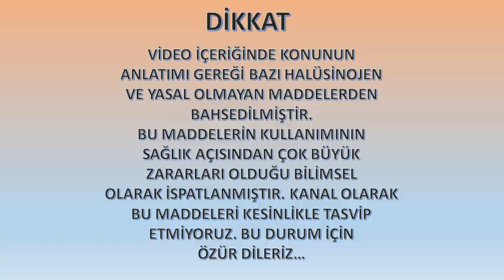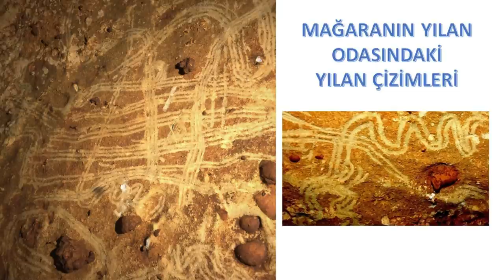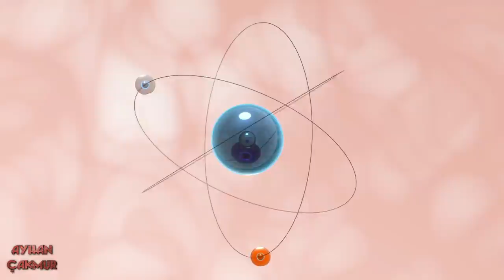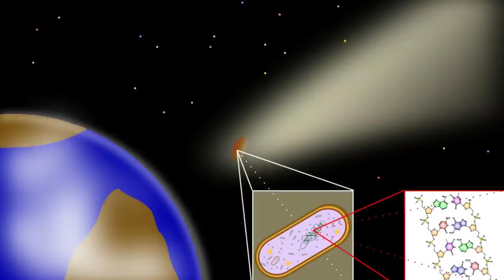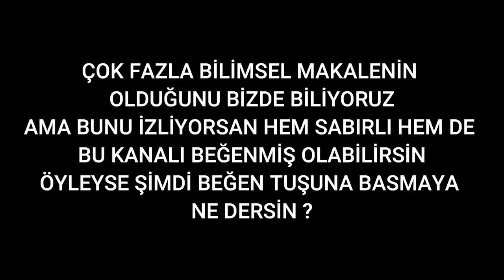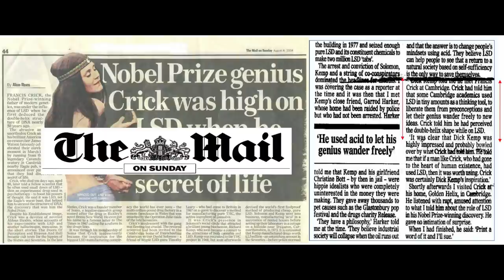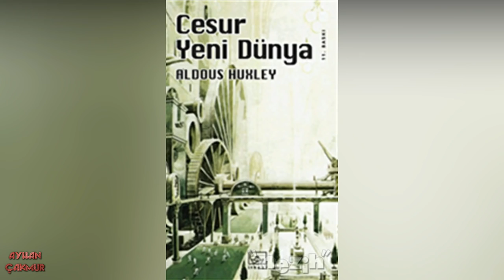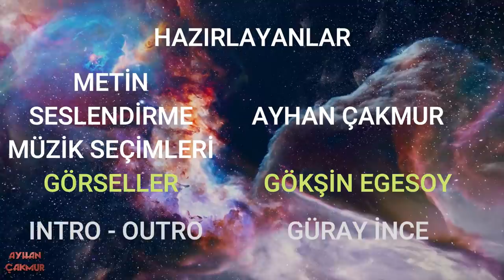UZAYLILAR BİZİMLE DNA SAYESİNDE Mİ İLETİŞİME GEÇİYOR ?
DNA formülündeki çift sarmalı bulan Francis Crick'in , sarmalın şeklini bulduğunda yüksek dozda kullandığı halüsinojen maddenin etkisinde olduğunu biliyor muydunuz?
Peru yerlilerinin ayahuasca çayını içtikten  sonra gördüğü görüntülere TV izlemek gibi dediklerini ve bu çayı içenlerin hemen hepsinin iç içe geçmiş çift yılan gördüklerini duymuş muydunuz?
Ya Carl Sagan'ın sıkı bir marihuanna kullanıcısı olduğunu duydunuz mu?
Meteorlarla gelenlerin sadece taşlar olmayıp bazı en temel organizmalar olduğunu ve bazı bilim insanlarınca nezle mikrobu dahil ( belki Covid de olabilir ) birçok virüsün dış uzaydan gelmiş olduklarını düşündüğünü biliyor musunuz?
Daha nicesi bu videoda sizleri bekliyor...
İyi seyirler...